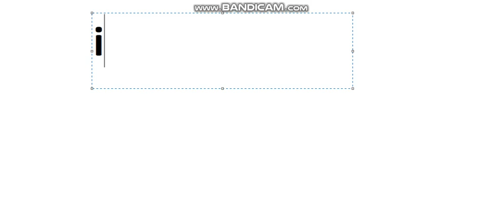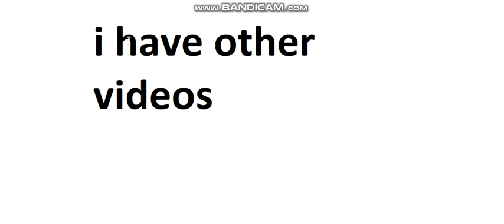how to draw doomguy in a minute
doomguy amogus